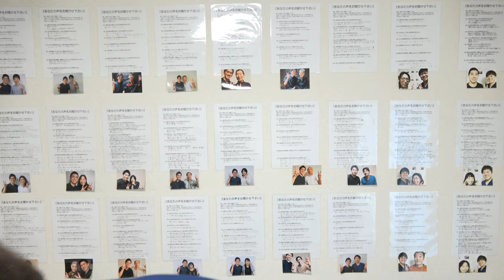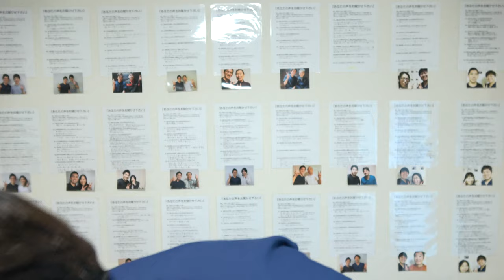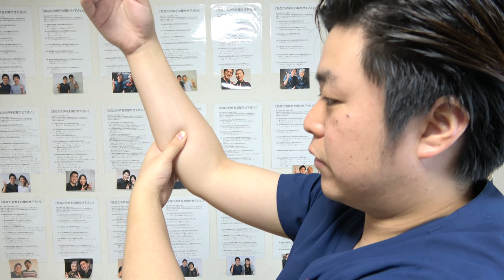【かんたん!自力整体】「何年も治らない肘から手先までの痺れがたった1分で治るなんて…」と言っていただけたセルフケアを大公開します！！ -整体院 福佳-